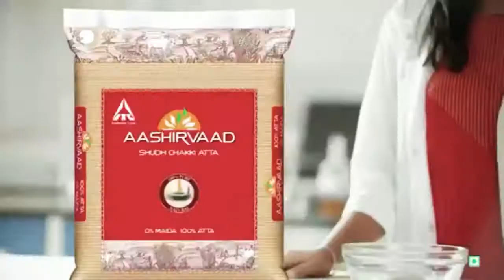आटा में प्लास्टि पे कंपनी का जवाब ! Viral video aata me plastic pe company ka jawab आशीर्वाद आटा